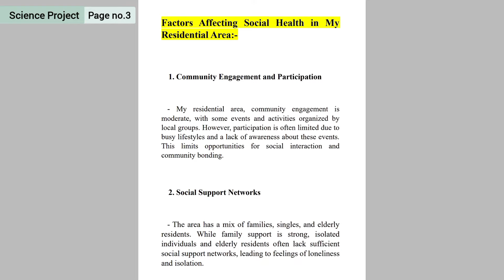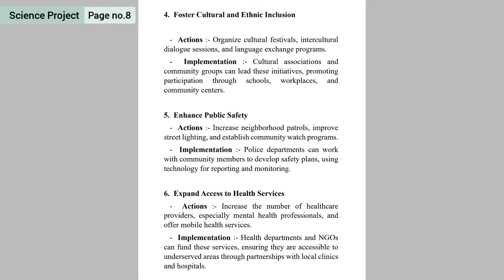Enlist various factors affecting the social health in your residential decide the necessary change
10th Science Part 2 Textual Projects